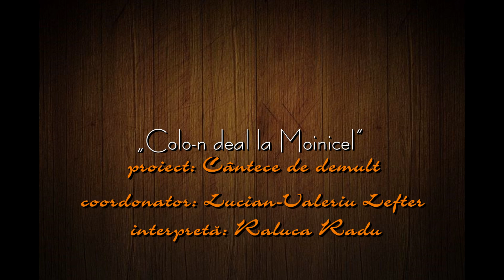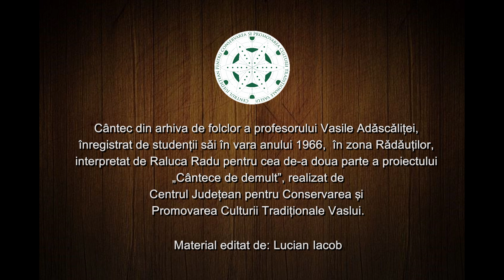Cântece de demult - „Colo-n deal la Moinicel”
Cântec din arhiva de folclor a profesorului Vasile Adăscăliței, interpretat de Raluca Radu sub egida Centrului Județean pentru Conservarea și Promovarea Culturii Tradiționale Vaslui.